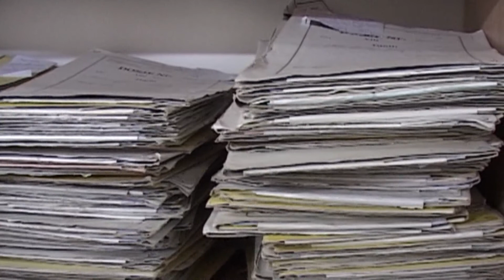A1 Report - Veliaj: Në 8 vite shteti s'ka paguar sigurimet e punonjësve të vetë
DURRES - “Është koha për të luftuar punën në të zezë” ka thënë ministri Veliaj gjatë një takimi me të rinj të Forumit Rinor Eurosocialist të Shqipërisë në Durrës dhe në Kavajë. Veliaj ka ndarë me të rinjtë një nga skandalet më të mëdha të viteve të kaluara ku punonjësit e shtetit kanë punuar në të zezë.

Gjithashtu Veliaj është ndalur edhe tek reforma e pensioneve e cila ka nisur të zbatohet që nga 1 janari i këtij viti.

Veliaj u ndal edhe në hapjen e dosjeve ku u është drejtuar të rinjve se është misioni i tyre për të bërë transparencë lidhur me të shkuarën komuniste të vendit. Ky takim është zhvilluar në kuadër të 23 vjetorit të themelimit të FRESSH-it dhe zgjedhjeve të ardhshme lokale.